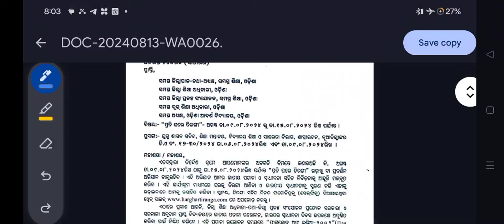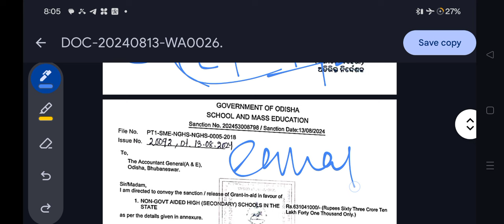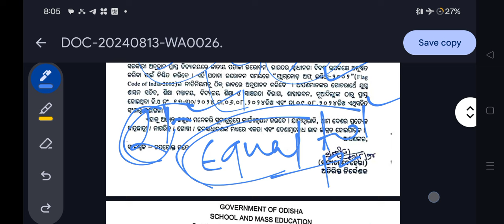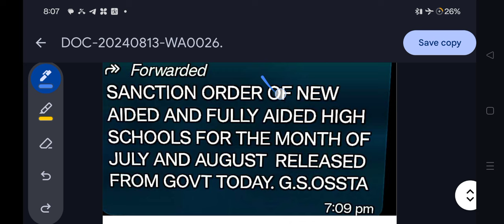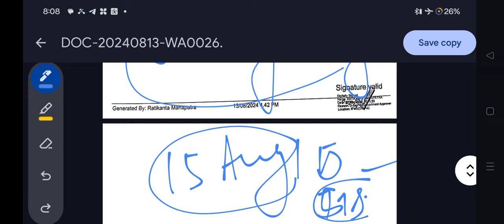August 15 ରେ ସରକାର କରି ପାରନ୍ତି ବଡ annoucement ହେବେ jts ରେଗୁଲାର jts update